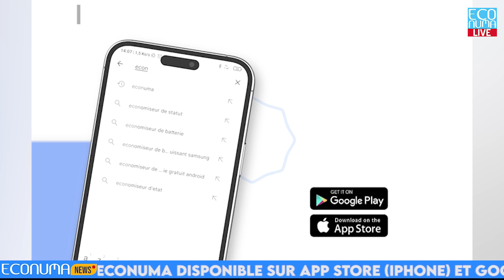Yves Samen, trésorier de CAN, s'exprime sur le financement des startups lors du DIF 2024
Bienvenue sur ECONUMA LIVE !
CAN : Financement des startups et investissement pour un écosystème entrepreneurial dynamique
Cette vidéo présente l'intervention d'Yves Samen, trésorier du conseil d'administration de CAN (Cameron Angels Network), dans le cadre du panel pratique "La startup et ses enjeux" lors du Digital Innovation Festival 2024. M. Samen souligne l'importance du financement des startups camerounaises et détaille les mécanismes d'investissement mis en place par CAN. Il met en avant l'impact de ces initiatives sur la création d'emplois et la résolution de problématiques sociétales au Cameroun, en Afrique et dans la sous-région. Depuis sa création, CAN a investi plus de 100 millions de francs CFA dans les startups, avec le soutien de ses partenaires qui ont également contribué à hauteur de plus de 100 millions de francs CFA. CAN se positionne ainsi comme un acteur clé dans l'écosystème entrepreneurial camerounais.